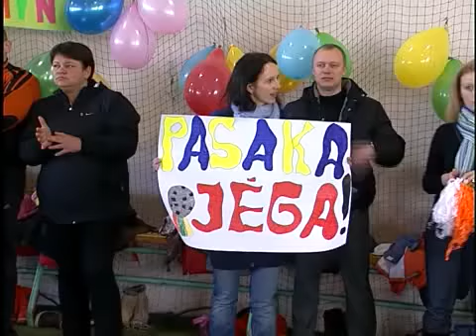Futboliuko turnyras "Pirmasis įvartis" (2011 02 22)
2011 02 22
"Krašto naujienose": pirmą kartą darželinukams surengtas futbolo turnyras "Pirmasis įvartis".